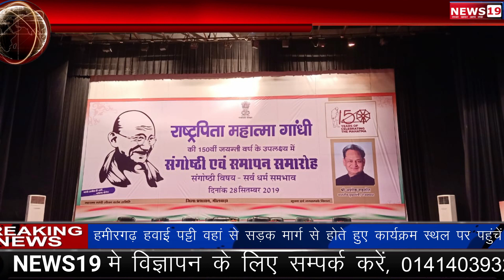भीलवाड़ा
राजीव गांधी ऑडिटोरियम भीलवाड़ा मे  राष्ट्रपिता महात्मा गांधी की 150 वी जयंती के कार्यक्रम